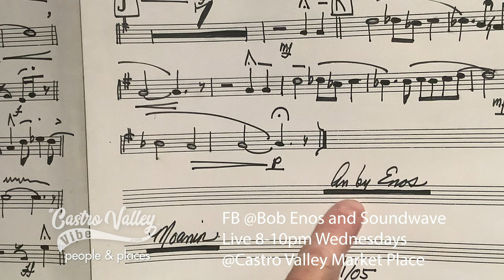Bob Enos and Soundwave Live Jazz Wednesdays | Castro Valley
@Bob Enos and Soundwave Free Live Jazz 8-10pm Wednesdays
@Castro Valley Market Place
castrovalley video by stacyPoulos Postcard Travelers Adventure Life by Stacy Poulos Castro Valley Vibe Castro Valley Marketplace

I ❤️ your Castro Valley Vibe!

Castro Valley Vibe Life Style Magazine Produced and Directed by StacyPoulos